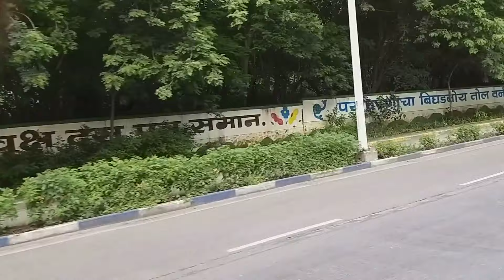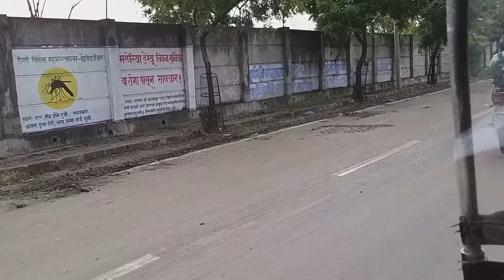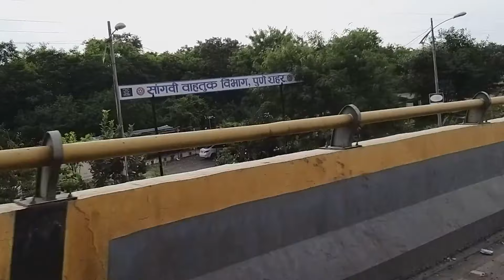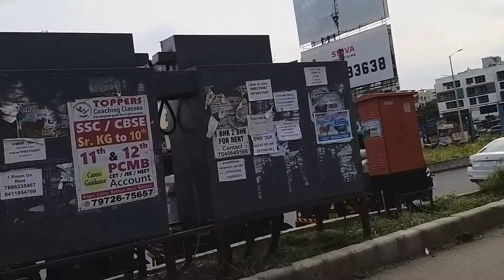Pune After Lockdown | Safe Trip 1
Pune, also known as Poona, is the second largest city in the Indian State of Maharashtra, after Mumbai, and the eighth most populous city in India, with an estimated population of 7.4 million as of 2020. It has been ranked as "the most livable city in India" several times.

Along with its extended city limits Pimpri Chinchwad and the three cantonment towns of Pune, Khadki and Dehu Road, Pune forms the urban core of the eponymous Pune Metropolitan Region (PMR).

Pune is widely regarded as the second major "IT hub of India" and the top "automobile and manufacturing hub of India". It is known as the "Oxford of the East" with the presence of a wide range of educational institutions. India's first indigenously-run girls' school was started in Pune by Savitribai Phule along with her associate Fatima Sheikh. The city has emerged as a major educational hub in recent decades, with nearly half of the total international students in the country studying in Pune.Research institutes of information technology, education, management and training attract students and professionals from India and overseas.